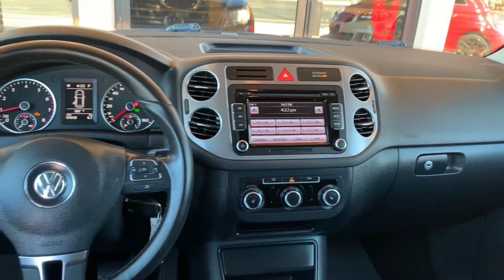2011 Volkswagen Tiguan S 4Motion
2011 Volkswagen Tiguan S 4Motion AWD 6-Speed Automatic with Tiptronic 2.0L TSI AWD.

We would like to thank you for viewing our walk around video and considering our dealership for the purchase of your new or pre-owned vehicle. It is our goal to provide you with an excellent purchase and ownership experience. If you are searching for the best price on a quality pre-owned vehicle, without all the games and hassle of the traditional used car dealer, then look no further. Our NO-PRESSURE, professional, hassle-free sales staff is eager to assist you.